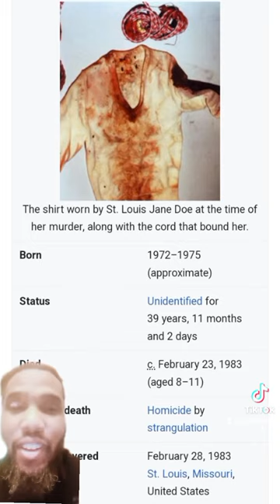St.Louis Jane Doe Found With Her Head Cut off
St.louis Jane Doe was found in a basement in a grity neighborhood on StL west side